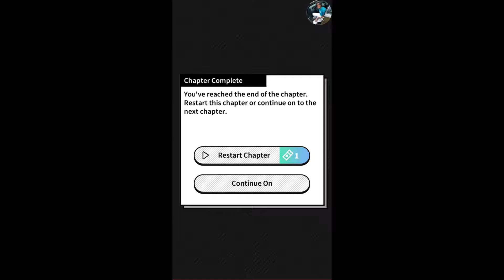My Shelf: My Choice, My Episode - Smart Girls Book 1 (Chapter 7) {Diamonds}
Chapter 7: The Night that Changed Everything
NIF decides not to close the deal with you. However, Jason comes to see you saying he wants to get to know you more.

◆Campus Hacker◆
Alice the partygoer and Faith the unexpected are your roommates.
When Norman the football player decides to move in to your flat, things get a little crazy...

- Norman the football player, Peter the gamer, and Dean the aspiring actor are the candidates. Who can make you fall in love?
- Problems at home can be solved if your choice is correct.
- Your choice of an answer also affect your friendship and their lives. It's something to consider when choosing an option.

◆Untold Darkness◆
Alex St. Cyr is a member of the famous on-campus residence the House St. Cyr.
On the way home after a party, you witness a girl who gets attacked by a man with fiery red eyes.
How does this incident affect your life?
And what are the secrets of the St. Cyr family?

- Sexy and daring boys like Alex and Max make the story more thrilling!
- Solve the mystery of the St. Cyr family.
- Work hand and win the journalist competition!

◆Yearbook◆
Your friend Daisy goes missing when you come to meet a detective who has recently moved in to town.
Carl the detective and his assistant Stanley as well as Troy the classmate want to help you locate Daisy.
Will you succeed in saving Daisy?
Carl's dark past gets revealed as the search makes a progress...

- Solve the mystery of Daisy's missing case.
- Use your impressive memory to help Stanley locate his missing item.
- Disguise and attend a party to catch the pickpocket!

◆Hit the Floor!◆
Worst day ever! You lose job and boyfriend on the same day!
While wandering the city feeling sucky, you run into your ex Ken in front of a bar.
Remembering the good old times, you decide to start all over.

- Work hard to sign the record deal!
- David the producer, Adrian the pianist, and Ken the ex. Who has the ability to shine you on the stage the most?